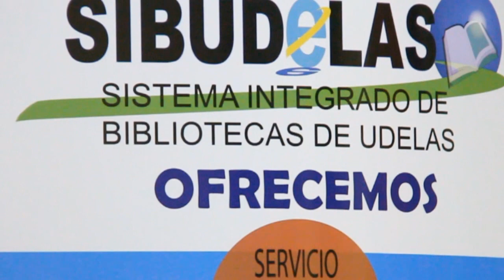COMUNIDAD UNIVERSITARIA DE INVESTIGACIÓN Y POSTGRADO UNIDA EN EL SIRCIP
La unión de la investigación y el postgrado por Centroamérica y el Caribe fue la nota característica durante tres días consecutivos en la ciudad de Panamá, debido al desarrollo de la reunión número 44 del Sistema Regional Centroamericano y del Caribe de Investigación y Postgrado (SIRCIP).